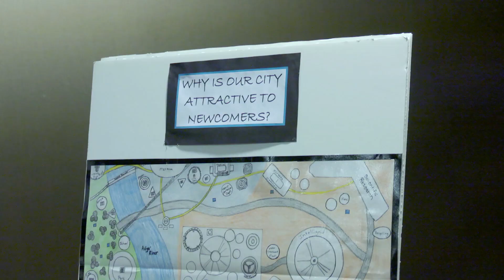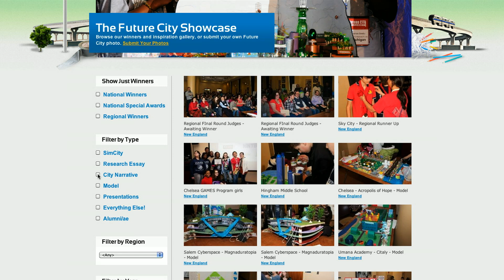Future City Write the City Narrative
What features do you want to share about your city? Watch this video featuring students, educators, and mentors at Future City National Finals and pick up some tips for writing an award winning narrative.